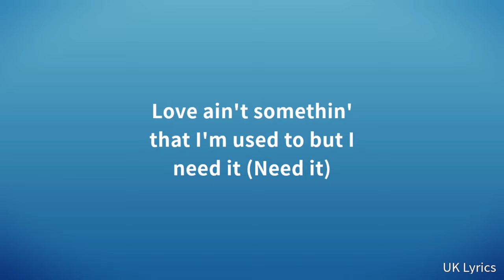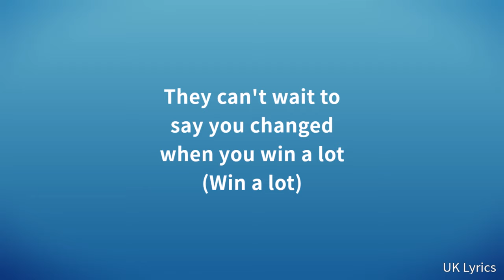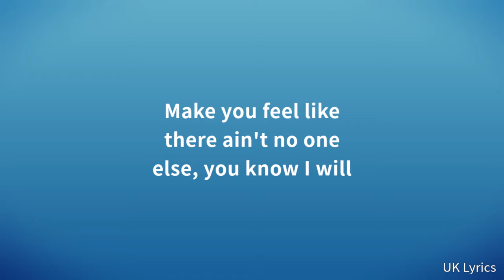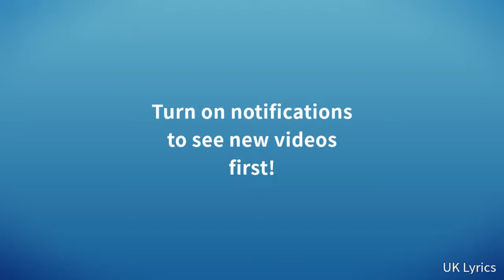Abra Cadabra - You ft. Dirtbike LB & Young Adz (Lyrics)